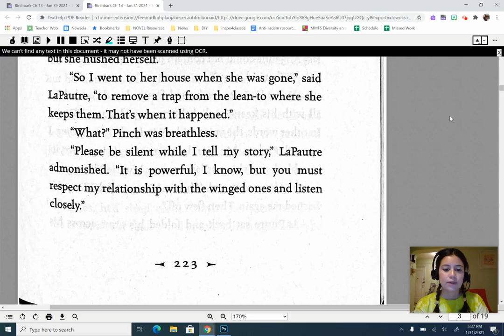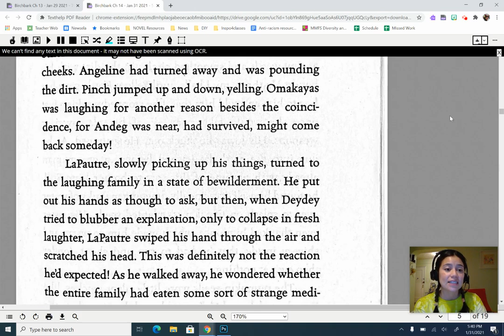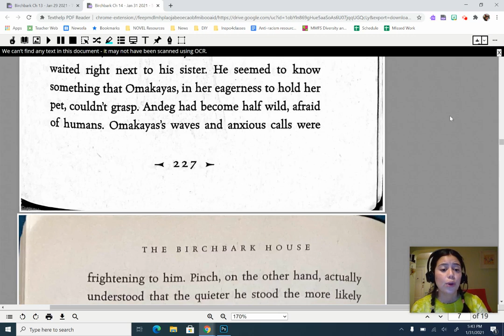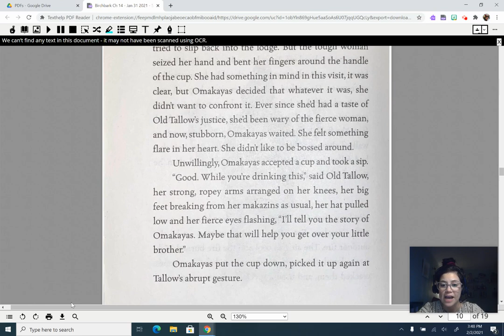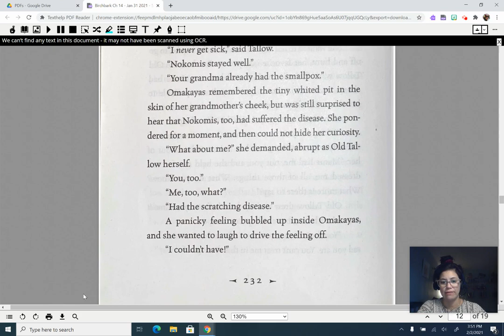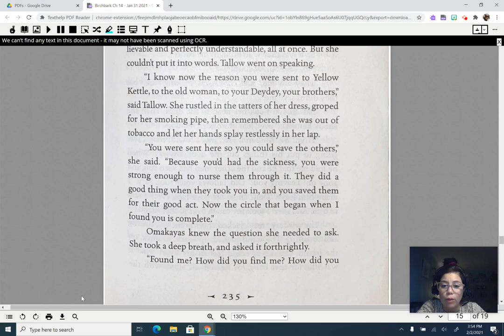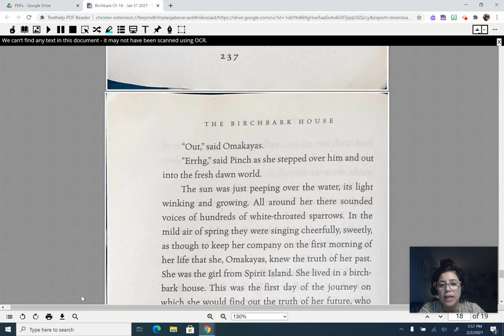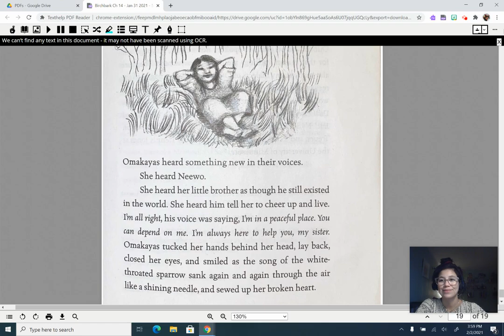Birchbark House Ch 14 pg. 224-239